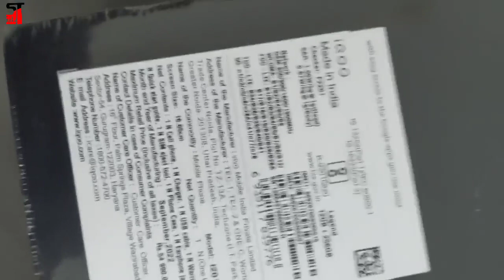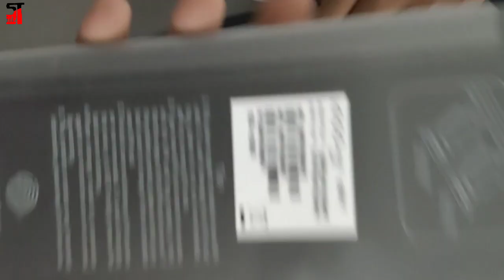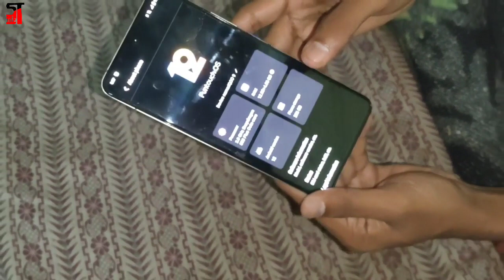iQoo 9 Legend Unboxing | Snapdragon 888 8th Gen SoC 1 with 12 GB RAM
Namaste doston iss video me maine iQoo 9 Legend smartphone ka unboxing detail me kiya hai, aasha kartahu aapko ye video helpful hoga.

Comments me boliye aapko kuch bhi puchna hoto?